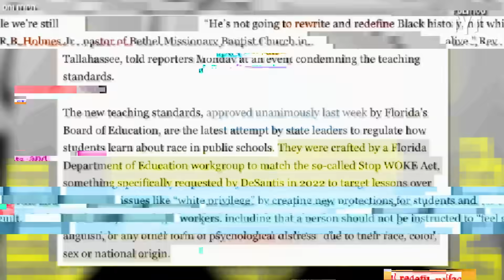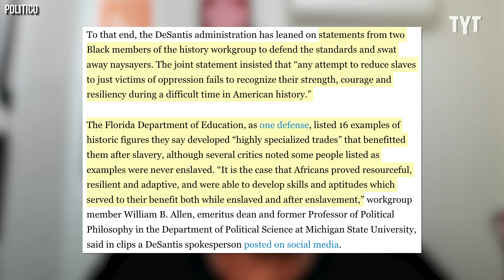Spike Lee Speaks Truth to Ron DeSantis' Lies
As the fallout continues from Ron DeSantis and the state of Florida approving new 'standards' for how slavery is taught in public schools, legendary director Spike Lee weighed in on the issue with Anderson Cooper on CNN. Chris Williamson breaks it down.

Follow Chris Williamson on Twitter: @cwilliamson44